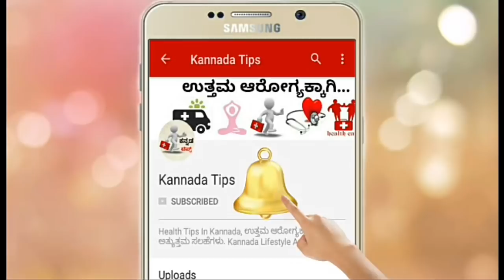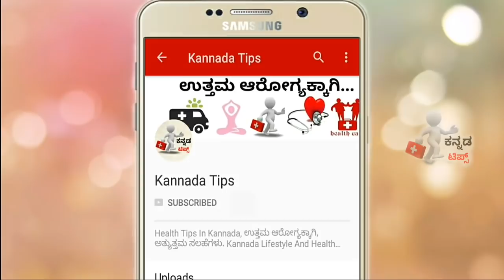ಯಶ್ - ರಾಧಿಕಾ ಮಗುವಿಗೆ ಅಂಬಿಯ ಭರ್ಜರಿ ಗಿಫ್ಟ್.! ಶಾಕ್ ಆದ ಯಶ್